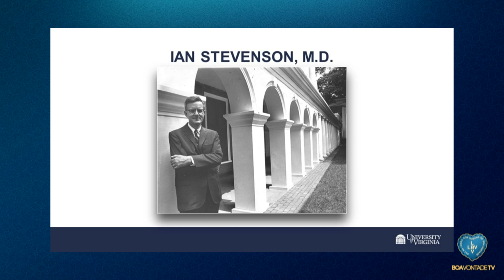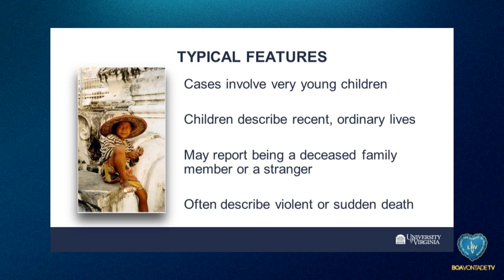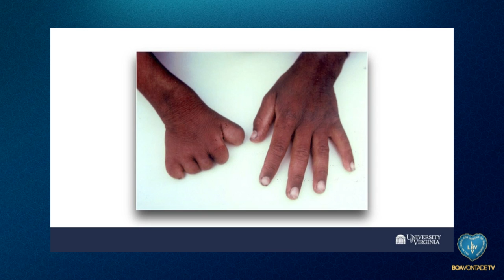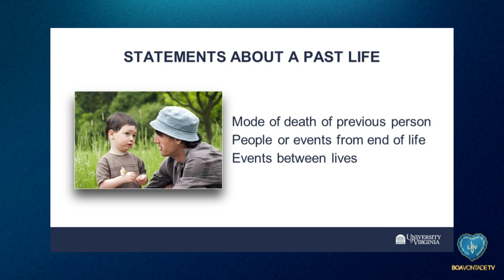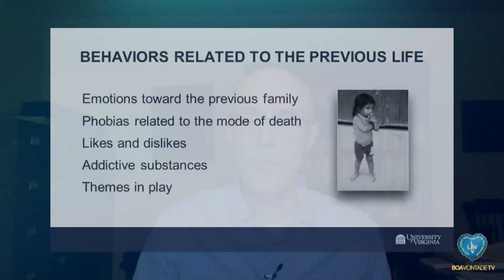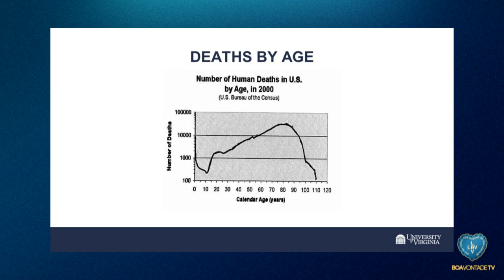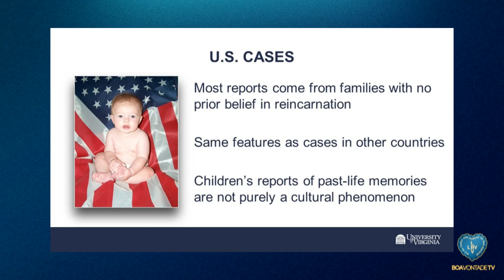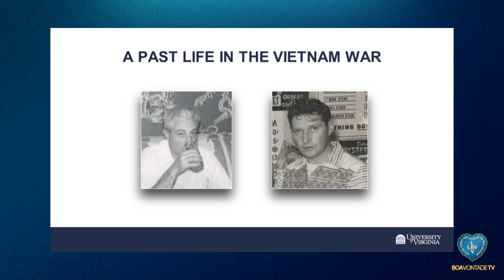Life before life: a scientific investigation of memories of previous lives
Watch this lecture with dr. Jim Tucker, american psychiatrist, about life before life: a scientific investigation of memories of previous lives.

He explained about the research work of more than sixty years that is carried out at the University of Virginia, analyzing cases of children from various parts of the world who say they remember a past life.

The Doctor. Jim Tucker also recounted some cases of children with past life memories:

" So the best known case here in the US is a little boy named James Leininger, who seemed to remember the life of a World War II pilot, who was killed in the Pacific, and he gave remarkable details, including the name of the ship, the exact details of how the pilot was killed, where he was killed, and also, the name Jack Larsen, who he said he was a friend of his, and Jack Larsen was in the plane next to the pilot on the day that he was killed. So we get some remarkable connections between what the child is saying and in fact this life from the past."